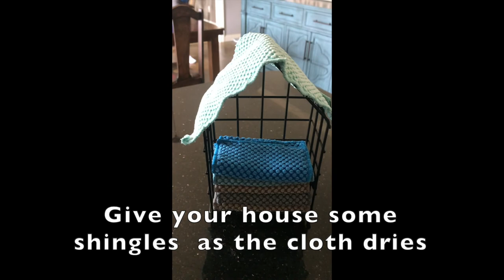counter cloth vs paper towel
After this demo you will see why you don't want those 'one time use' products anymore!